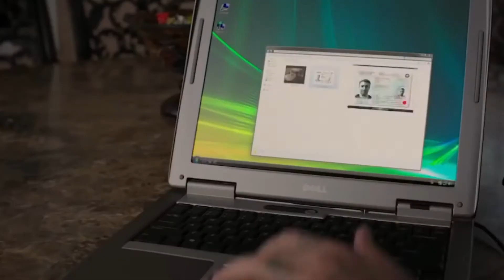Barry una gran serie que deves de ver